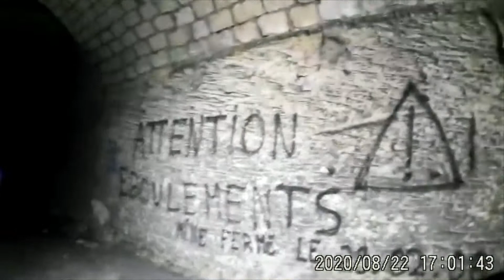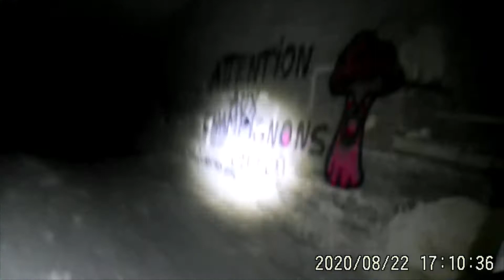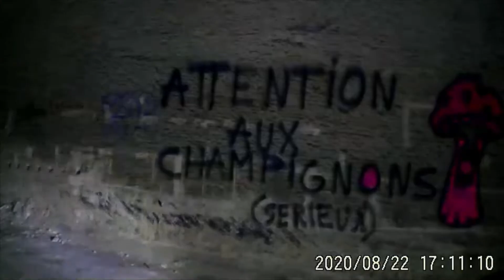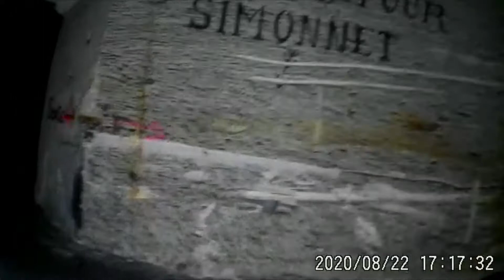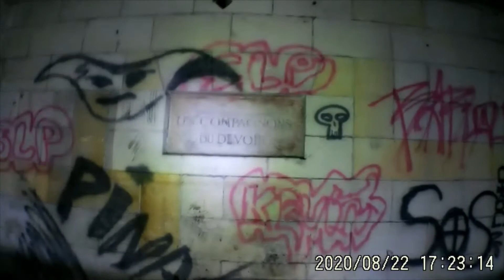vidéo chasseur de fantôme la carrière souterraine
video paranormale urbex  interdit au moins de 13 ans
retour a la carrière souterraine avec d'autre personnes et d'autre lumière visite du lieu l'enquête est en trois parties bonne vidéo a tous bis